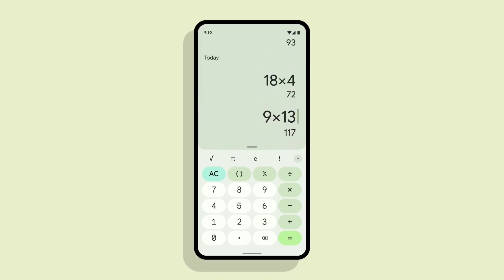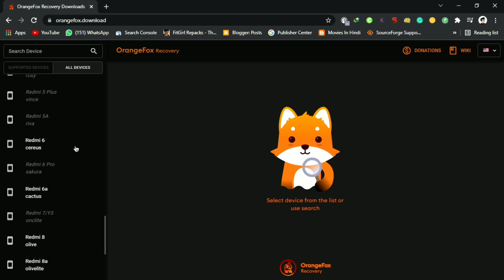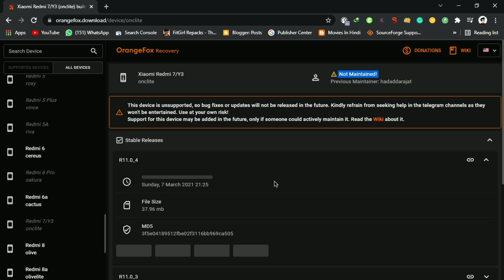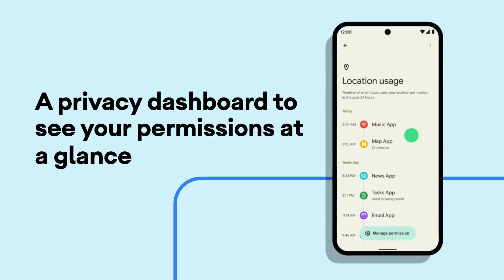Orange Fox Recovery Android 12 For Redmi 7/Y3 | Next Update? | Fix Encryption?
Hello Friends
In this video, I am going to tell you about Orange Fox Recovery For Redmi 7. which will be officially released for all supported devices and I will also show you full information about Recovery.

Timestamps -
1. Intro - 0:00
2. Orange Fox Recovery Basic info - 0:49
3. Orange Fox Recovery Android 12 - 2:00
4. Ending - 2:50

About: Tech Rom is a YouTube Channel, where you find Tech, Custom rom, Custom kernel, Tech News videos in Hindi